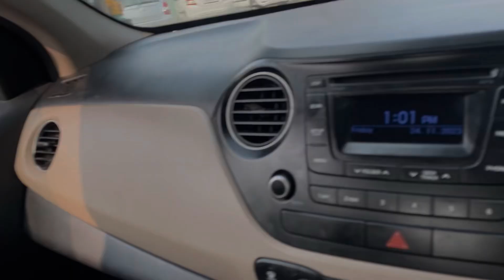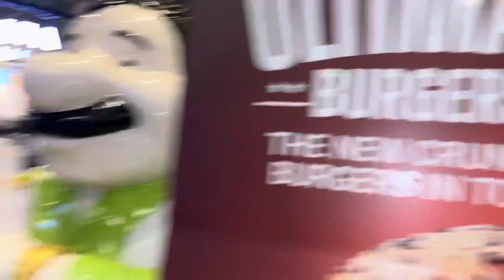Asi Tuhanu Surprise Dena C But Sanu Hi Surprise Mil Gea ll Kde V Good Habit’s Nhi Chandian Chahidia